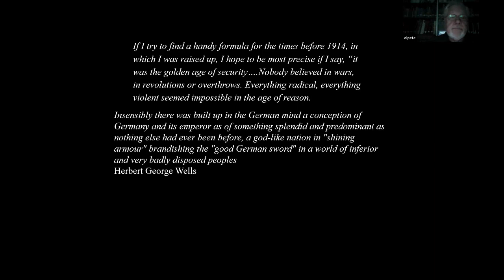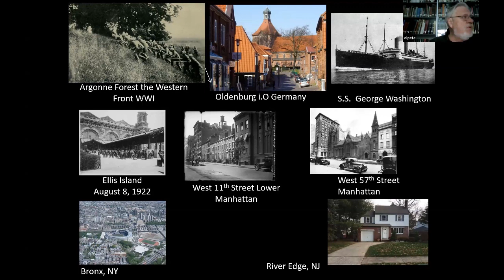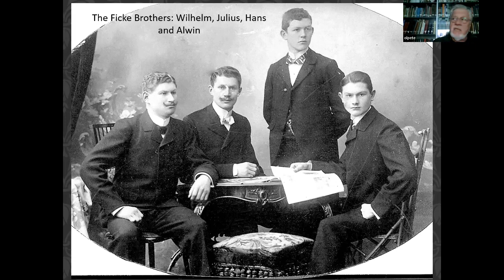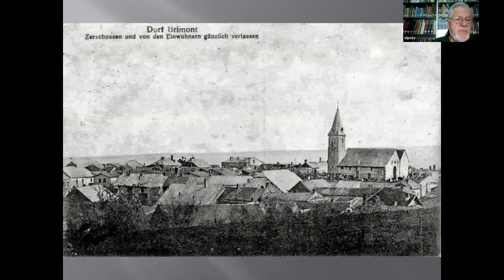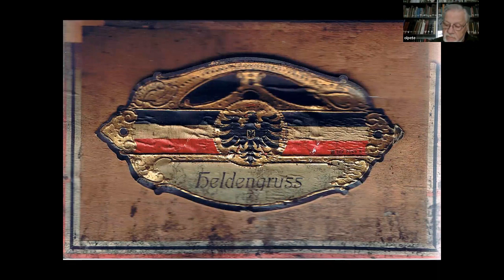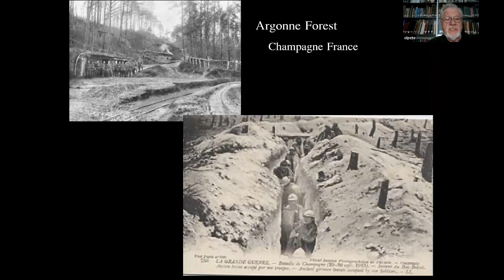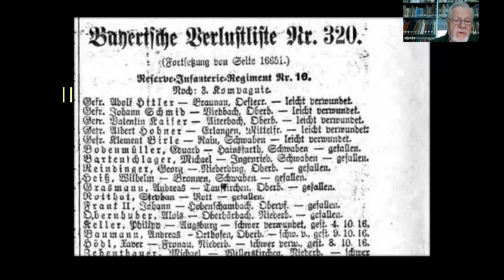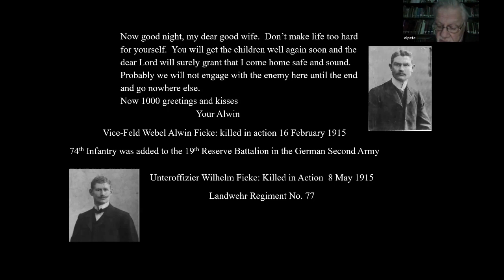When They Called it Armistice Day: Liebe Kück!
One hundred years ago, the world suffered a brutal and destructive conflict. The Great War, World War I, or the War to End All Wars, by whatever name, cost the lives and the fortunes of millions of people. The modern world, now concerned with its own problems and conflicts, has pushed it deep into the recesses of collective memory. The veterans and the war dead are honored and memorialized annually; however, the ongoing destructive influence of this time on the personal lives, fates, and fortunes of individuals and families is forgotten. Liebe Kück!: A German Soldier’s Story from the Great War is based on the letters Vice Feldwebel (Staff Sergeant) Alwin Ficke of the Seventy-Fourth Reserve German Infantry, stationed on the Western Front of the War, wrote home to his wife and family from August 1914 until his death in France in February 1915. Sergeant Ficke’s viewpoint was contrary to the popularized media reports of German military actions in Belgium and the Champagne Valley. This ugly war is best understood not through popularized media reports but as it is seen though the personal wars of soldiers and their families. His is the story of the journey taken from home to battle representing the struggles and turmoil in the lives of legions of others.

This program was presented in-person and on ZOOM on 11/9/23.